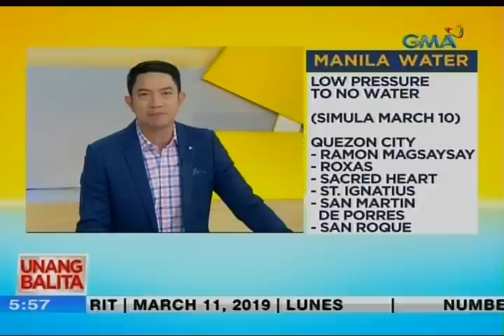UB: P3.4-M halaga ng "tsaa-bu," nasamsam sa Maynila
"Tsaa-bu." 'yan ang nasamsam ng PDEA sa Quiapo sa Maynila. Ang mahigit tatlong milyong pisong halaga ng hinihinalang shabu, itinago sa mga pakete ng tsaa! Narito ang unang balita ni Darlene Cay.